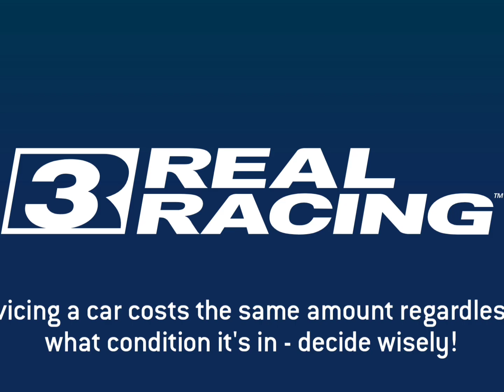Ferrari LaFerrari vs Bugatti Circuit:The Ultimate Morning Head-to-Head in Real Racing 3#realracing3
In this adrenaline-pumping video titled "Ferrari LaFerrari vs Bugatti Circuit: The Ultimate Morning Head-to-Head in Real Racing 3," car enthusiasts and gamers are treated to an epic showdown between two legendary supercars.

The video showcases the highly coveted Ferrari LaFerrari and the iconic Bugatti Circuit track in the popular racing game, Real Racing 3. As the sun rises in the virtual world, the stage is set for an exhilarating head-to-head battle between these automotive powerhouses.

The video captures the essence of speed and precision as the LaFerrari and the Bugatti Circuit take center stage. Viewers witness the meticulous attention to detail in the game's graphics, highlighting the stunning design and high-performance capabilities of both vehicles. The roaring engines, screeching tires, and dynamic camera angles all contribute to an immersive and realistic experience.

Throughout the video, viewers can witness the LaFerrari and Bugatti Circuit maneuvering through hairpin turns, straightaways, and daring overtakes. The intense race builds suspense, leaving the viewer on the edge of their seat, eagerly anticipating the outcome.

With high-quality sound effects and a well-curated soundtrack, the video further intensifies the racing atmosphere, enhancing the sense of speed and excitement. As the virtual race comes to a close, the video concludes with a celebration of the victor, leaving viewers in awe of the extraordinary performance capabilities of these virtual supercars.

Overall, the video "Ferrari LaFerrari vs Bugatti Circuit: The Ultimate Morning Head-to-Head in Real Racing 3" offers enthusiasts and gamers a thrilling and immersive experience, showcasing the fierce competition between two iconic supercars on a stunning virtual race circuit.